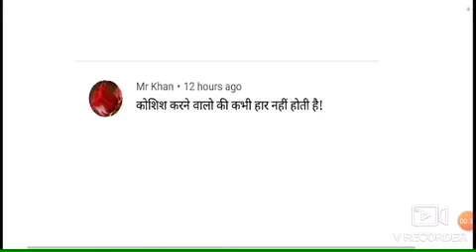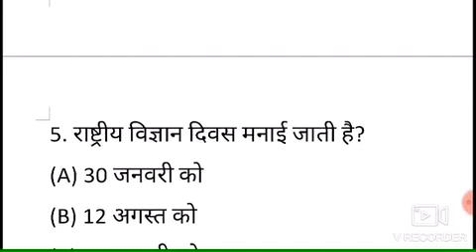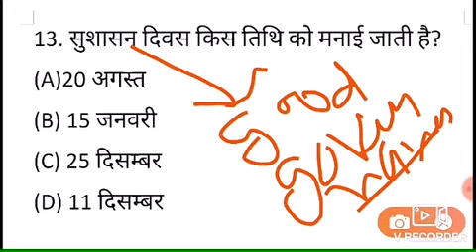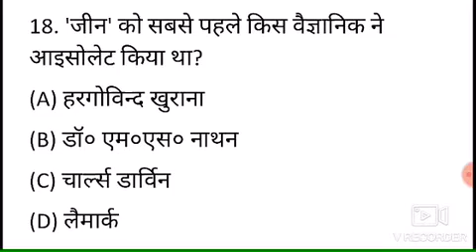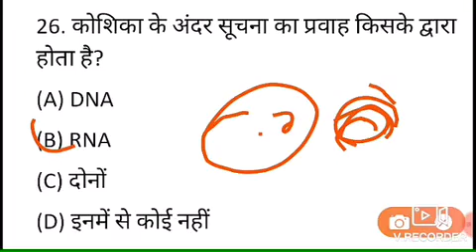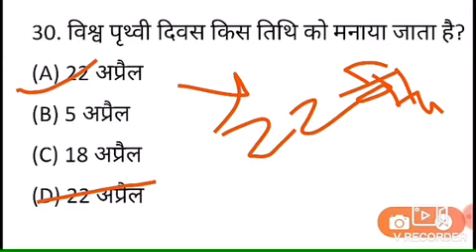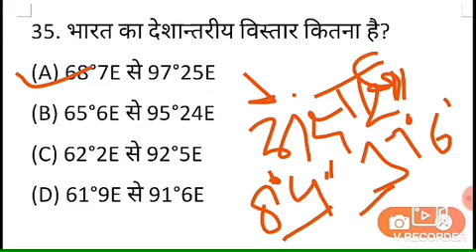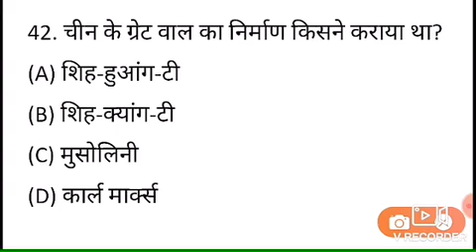GA/GK का महासंग्राम || SSC,LEKHPAL, SUPER TET || परीक्षा GURU || Part 38